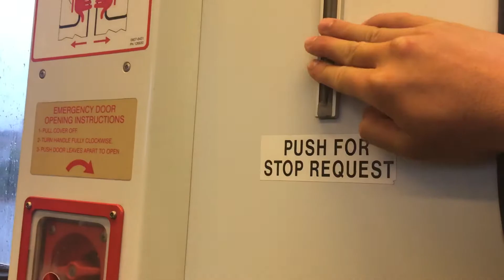VTA Light Rail Blue Side Snell To Curtner Part 2 Dec/2/2019